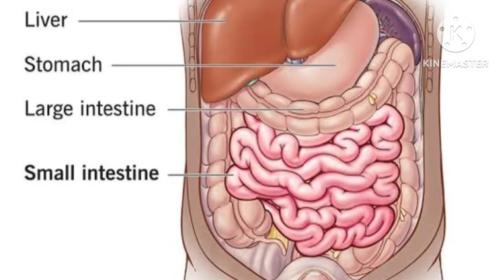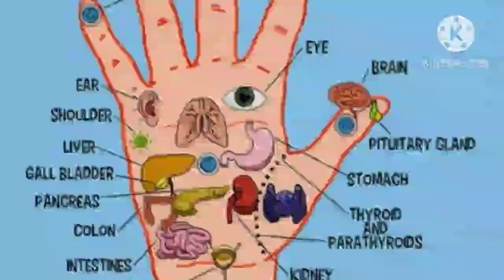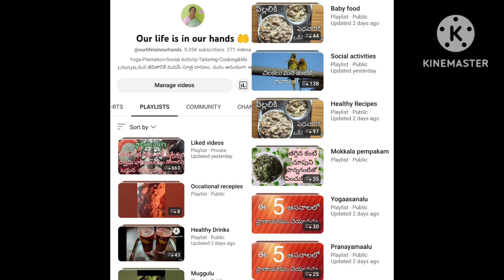ఇంటివద్దే వర్మీ కంపోస్ట్ తయారీ పుష్కలంగా పంటలుourlifeisinourhands 🤲.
ఇంటివద్దే వర్మీ కంపోస్ట్ తయారీ పుష్కలంగా పంటలుourlifeisinourhands 🤲.goodhealthandwealth madhavarayudupalem mrpalem sumantvhealth ananthalakshmi ananthalakshmi kadiyam kadiyamnursery manthana vikramaditya ananthalakshmi goodhealth ourlifeisinourhandsourlifeisinourhands 🤲. మన ఈ ఛానల్ లో ప్లే లిస్టులో యోగాసనాలు, healthy drinks చూసి నచ్చితే ఫాలో అవ్వండి. మన ఈ ourlifeisinourhands 🤲అనే ఛానలన్ ను సబ్స్క్రైబ్ చేసుకుని ఆరోగ్యం, ఆనందం కోసం healthy drinks, healthy రెసిపీస్ మొక్కలపెంపకం చూసి మీకునచ్చితే ఫాలోఅయి మీ కామెంట్ ని తప్పనిసరిగా తెలియచేయండి. thankyou 🙏.sumantvhealthThis channel provides information about
organic healthy foods,
yoga,
meditation,
pranayama,
gardening,
social organizational activities,
Singing,
traditional rangoli,
ethics and morals,
traditional values,
samskruthi etc